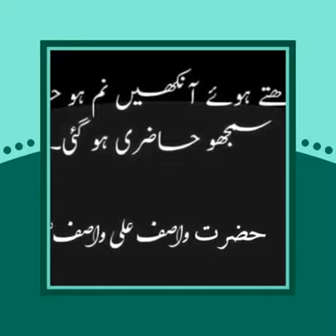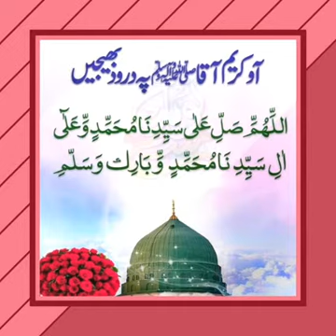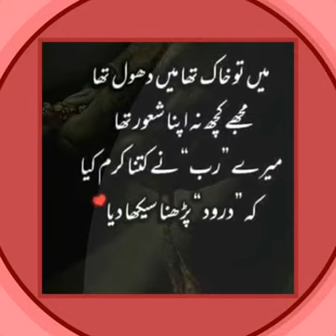Hazrat Muhammadﷺ par darood bhajna ki haqeeqat kya han?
islamicmeida
# peerajmalraza
Islamic status
peer saqib raza mustafai
Peer Muhammad Ajmal Raza
Ilyas qadri
About:
Islamic Media is a YouTube channel, where you  find all type of Islamic videos like as Tilwat E Quran Pak, Naats, Naqabat, Islamic status and Qawilies etc. (New video is posted everyday)